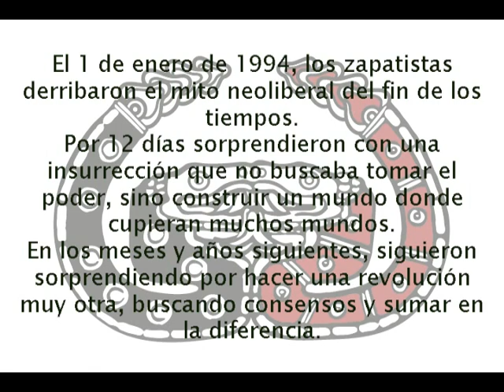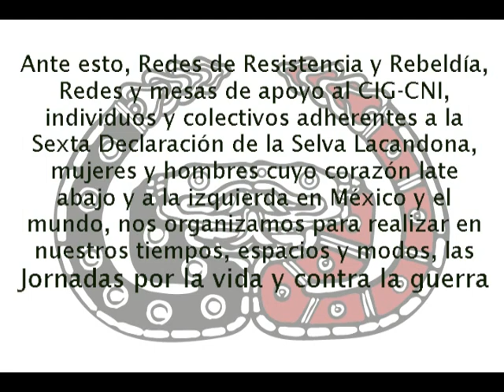Jornadas Por la Vida y Contra la Guerra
El autonombrado gobierno de la cuarta transformación ha intensificado la campaña de hostigamiento militar y paramilitar en contra de las comunidades zapatistas y de los pueblos y comunidades organizadas en el Congreso Nacional Indígena y el Concejo Indígena de Gobierno.
Ante esto, convocamos a las Jornadas por la Vida y contra la Guerra, en México y en el mundo, e invitamos a organizar más actividades que detengan esta guerra de despojo y exterminio bajo una falsa bandera de izquierda.